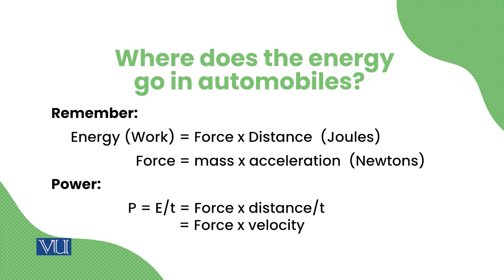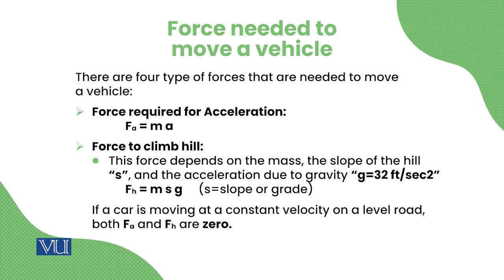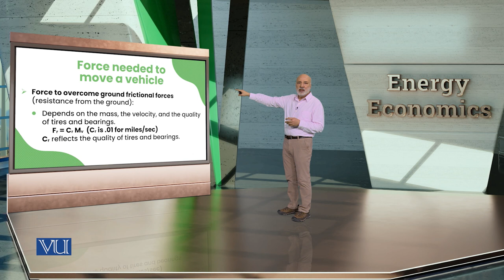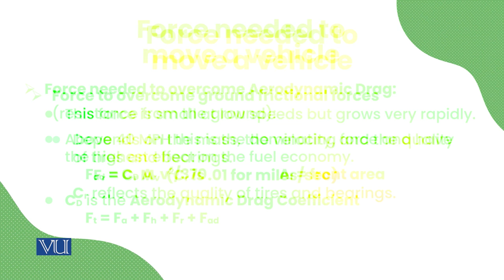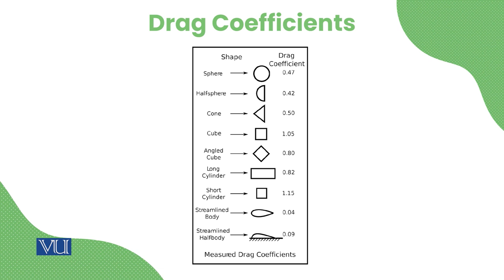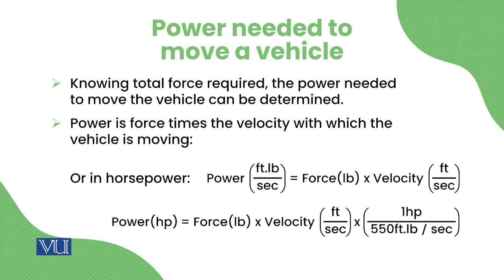Energy Consumption in Automobiles | Energy Economics | ECO622_Topic091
Topic091: Energy Consumption in Automobiles,
By Dr. Ismat Ullah Shah